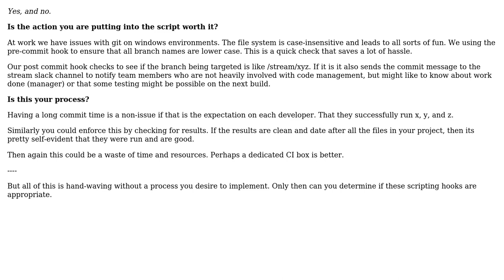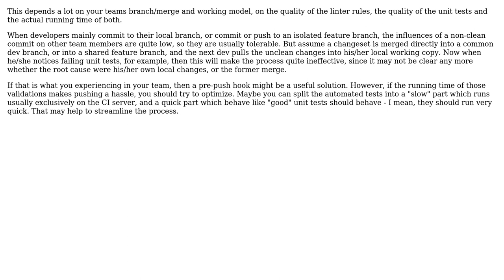Are pre-commit or pre-push hooks that run lint and unit test scripts worth it?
Software Engineering: Are pre-commit or pre-push hooks that run lint and unit test scripts worth it?

With thanks & praise to God, and with thanks to the many people who have made this project possible! | Content (except music & images) licensed under CC BY-SA | Music | Images & others | With thanks to user Kain0_0 user Gwater17 user Doc Brown and the Stack Exchange Network Trademarks are property of their respective owners. You are responsible for your own actions.